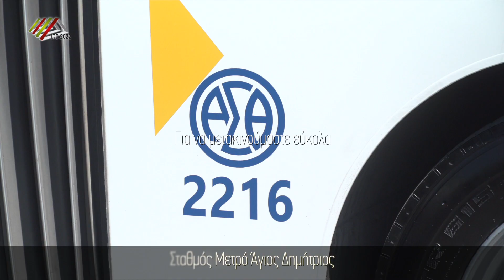Τα μεγάλα έργα στην Ελλάδα από ψηλά & οι άνθρωποι τους | 5ο ΣΥΝΕΔΡΙΟ ΥΠΟΔΟΜΩΝ & ΜΕΤΑΦΟΡΩΝ - ITC 2022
Για να μείνει η πόλη και η χώρα σε κίνηση, απαιτούνται υποδομές και δίκτυα μεταφορών. Για να κατασκευαστούν και λειτουργήσουν χρειάζονται άνθρωποι, άνδρες και γυναίκες, που δίνουν καθημερινά το δικό τους στίγμα.

Δείτε τα έργα, τις υποδομές και μεταφορές μέσα από τα μάτια μιας οδηγού αστικού λεωφορείου και ενός εργαζομένου σε σιδηροδρομικό εργοτάξιο στην Αθήνα.

Δείτε μια ημέρα στη ζωή τους & τα μεγάλα έργα που βρίσκονται σε εξέλιξη σε όλη την Ελλάδα στο επίσημο video του 5ου Συνεδρίου Υποδομών & Μεταφορών ITC 2022.